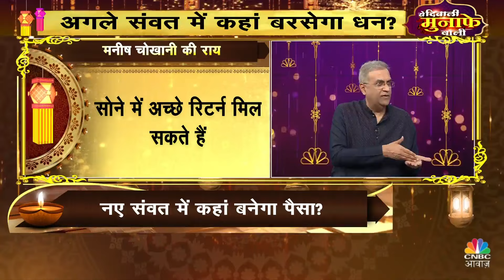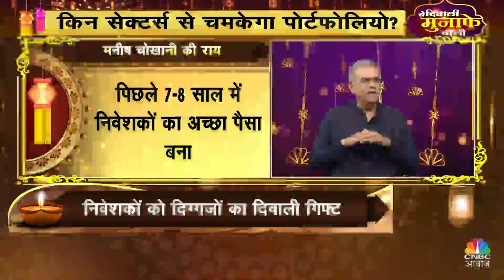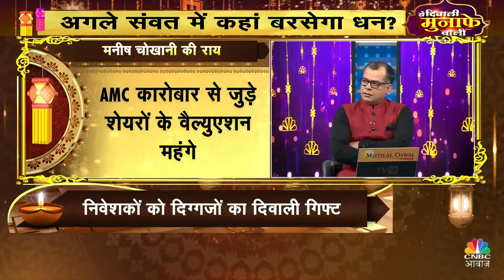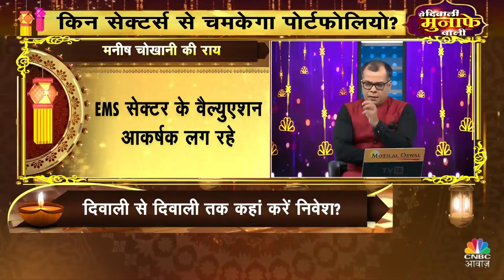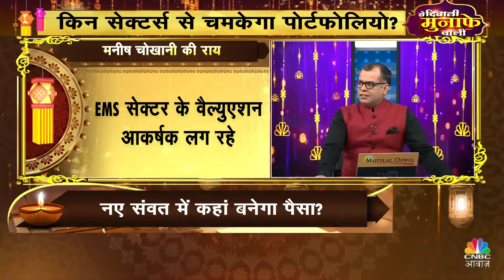Diwali Portfolio Making | Manish Chokhani Zomato के Listing की कहानी से बाजार को क्या मिला संकेत?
Diwali Portfolio Making | Manish Chokhani Diwali Stock Picking | Manish Chokhani Zomato के Listing की कहानी से बाजार को क्या मिला संकेत? इस Diwali से अगले Diwali तक कैसे चमकाएं अपना Portfolio? देखें Anuj Singhal और Manish Chokhani संग खास बातचीत.

n18oc_business